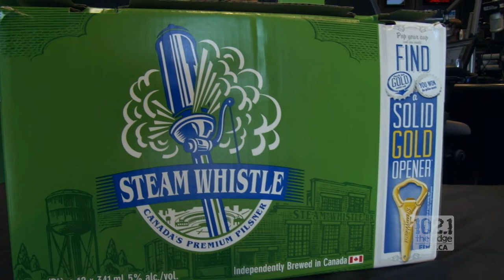The Friday Beer Break - Steam Whistle Pilsner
stops by with Marina from Steam Whistle for The Friday Beer Break to talk with Fearless Fred about Steam Whistle Pilsner